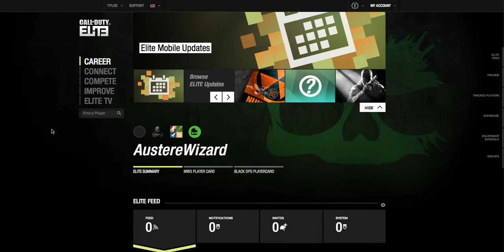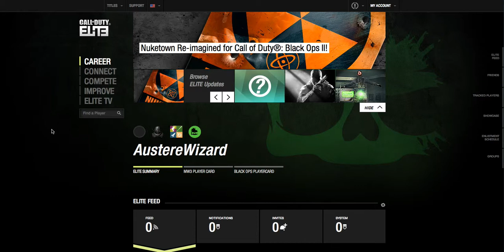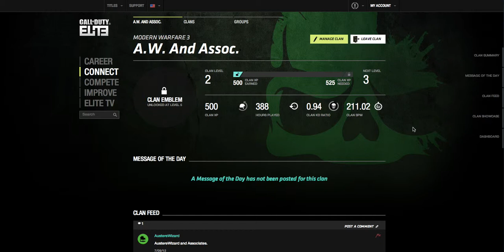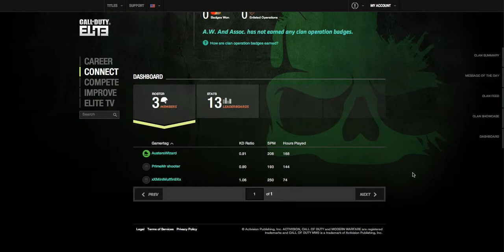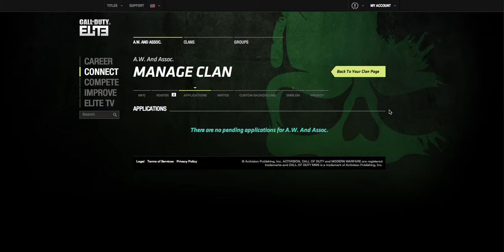AustereWizard and Associates (COD Elite Clan)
Sorry the first few seconds got chopped from this video. Nothing important is missing, just my intro. Just ignore it and listen/watch the rest!

Clan: A.W. And Assoc.
(Sorry no link)

Skype:  theausterewizard
XBL:     AustereWizard